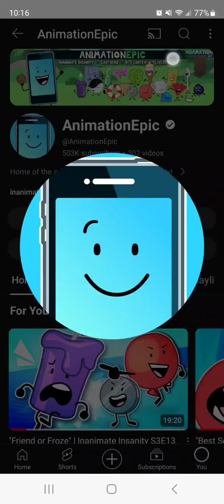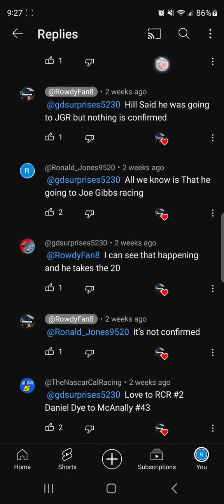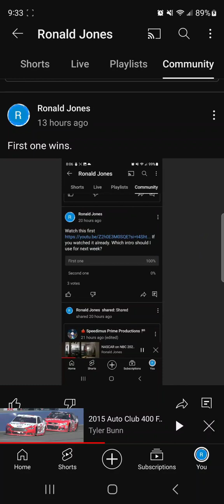This channel is gonna change